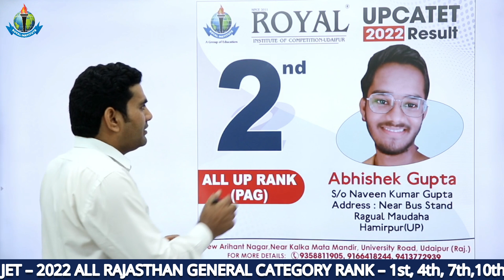UPCATET 2022 Result Declared || UPCATET Topper || UPCATET टॉपर || UPCATET Online Classes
11th  Years of Success Legacy, ROYAL has become the most Trusted Career
Competition provider.